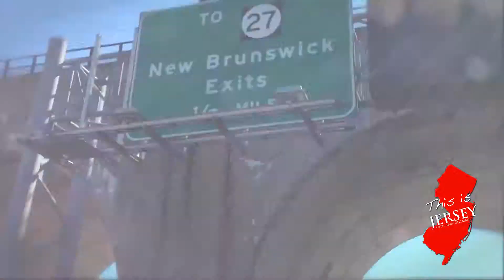"This Is Jersey" with Gary Gellman Introduction